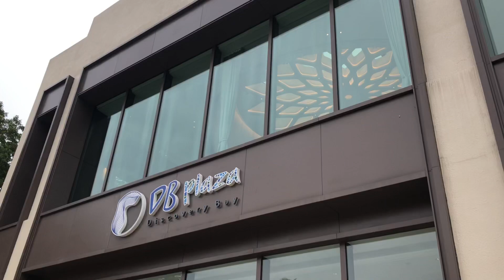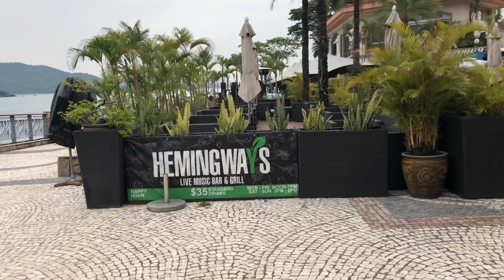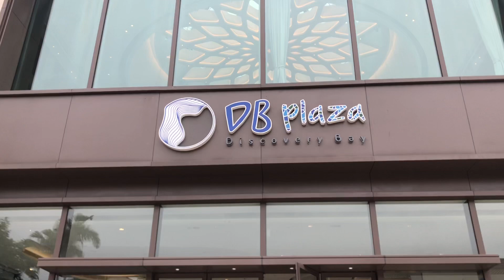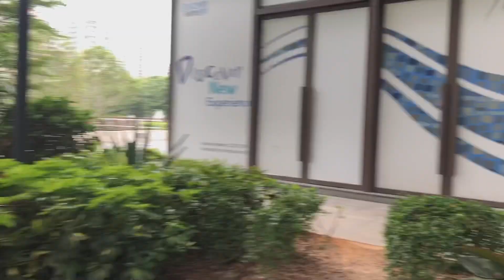DISCOVERY BAY HONGKONG BEAUTIFUL ISLAND/Thess C. Salvador❤️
Hi guys!i will just share with u again another beautiful place that i’ve been too!This island is quit peaceful and smoked free..its a peaceful too and there are lots of people also living in there.they already have shops and other establishments for the convinience of eveybody living there!Thanks a lot for watching pls do subscribed to my you tube channel and hit the bell for more upcoming videos GodBless u all❤️

“GOD’S PLAN IS ALWAYS PERFECT FOR HE MAKE ALL THINGS BEAUTIFUL AND HIS TIME”🙏❤️